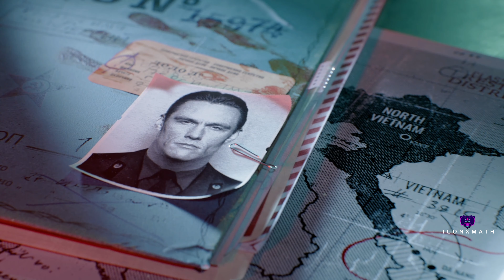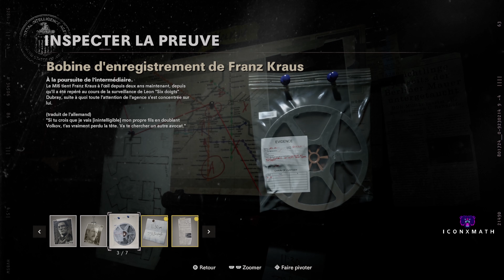CALL OF DUTY BLACK OPS COLD WAR | Gameplay FR (Xbox one X - Xbox Series X) - [1080p60fps] Part #2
On tire dans tous les sens !!

Gameplay sur : CALL OF DUTY BLACK OPS COLD WAR
Console : Xbox one X - Xbox Series X
Contrôleur : Microsoft Xbox Elite Series 2

C'est toujours un plaisir de vous présenter de nouveau contenu et j'espère que vous apprécierez cette vidéo.